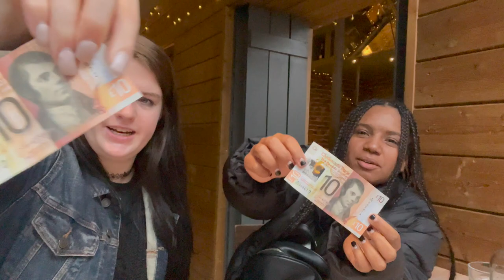Road Trip from Wales to Scotland 🚘 Glasgow, Inverness & our lighthouse in the Scottish highlands 🏡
Hey Guys!
TURN NOTIFICATIONS ON TO JOIN THE ARMY!

As many of you know, at the end of 2020 I sold all my possessions to live nomadically abroad. In this vlog we take a 10 hour road trip from Holyhead, WALES to our new home in the Scottish highlands. After a few pit stops we end at our house for the next month, our lighthouse. We love it so much and I think this is for sure one of the coolest places I have ever lived. Hope you enjoy it!

Feat:
Richard @rickyvitucci
Dani Alexandra @danii_Alexandra
Charli Jay @charli_jay_
Danielle @DanielleRose143

MORE VLOG VIDEOS